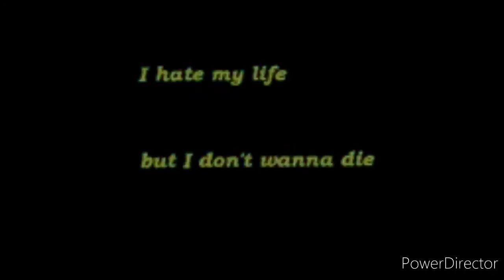James Schaffer: scary temptation